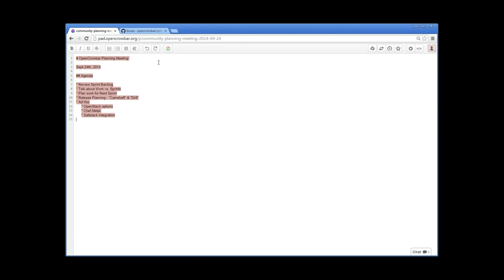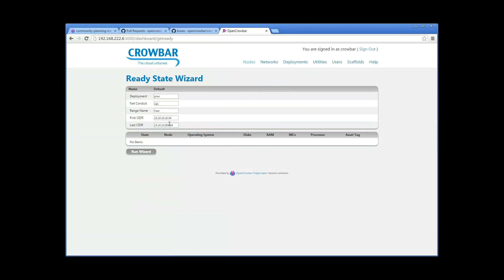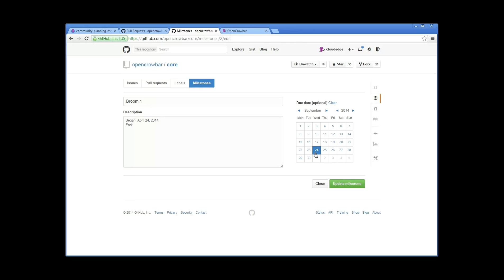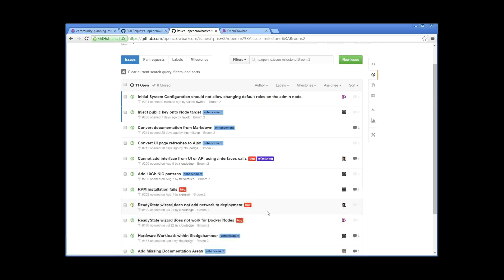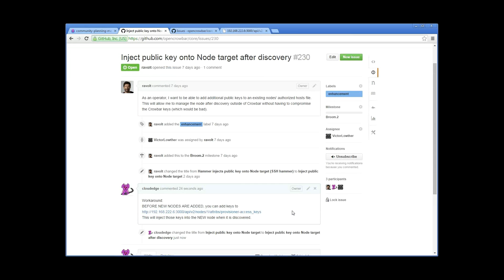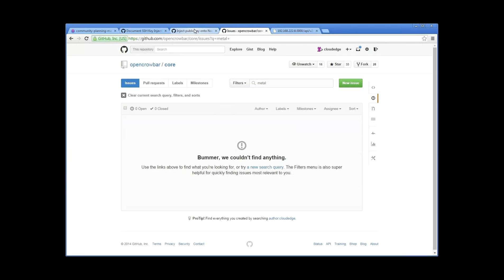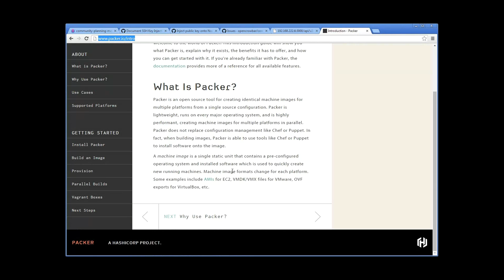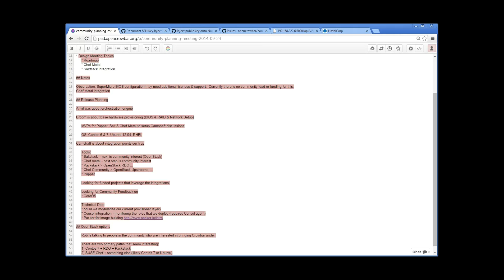OpenCrowbar Community 2014 09 24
Planning Call for Broom.2 sprint.
Work includes hardware support, Centos 7, Salt & Chef Metal